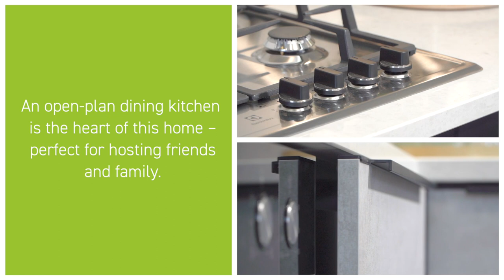Barratt Homes - Netherwood, Darfield - The Maidstone